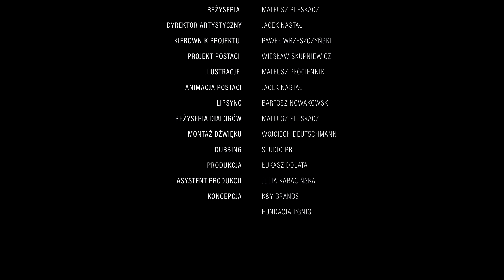Być jak Ignacy: Jeden człowiek, wiele talentów - Wehikuł Ignacego #4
Czy jeden człowiek może mieć kilka talentów? Tak, a w tym odcinku Maja i Tomek wraz z Ignacym poznają jednego z nich, to wyjątkowy naukowiec!